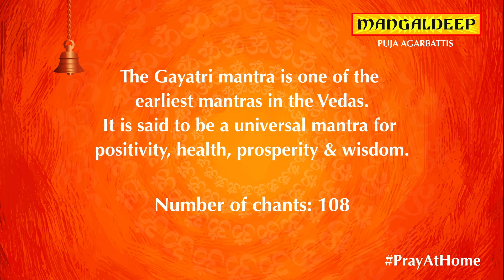Gayatri Mantra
PrayAtHome with Mangaldeep

Mangaldeep presents the PrayAtHome series to provide you with mantras, shlokas you can chant and listen to invoke positivity.

Mantras and shlokas were recited since the Vedic period to make one feel at peace and provide inner strength through tough times. The mantras and shlokas were said to produce positive vibrations around both the chanter & the listener.

Om bhoorbhuvah swah
Tatsaviturvarenyam
Bhargo devasya dheemahi
Dhiyo yo nah prachodayaat |

The Gayatri mantra is one of the earliest mantras in the Vedas. It is said to be a universal mantra for positivity, health, prosperity & wisdom.

Number of chants: 108

PrayAtHome with Mangaldeep

Om bhoorbhuvah swah
Tatsaviturvarenyam
Bhargo devasya dheemahi